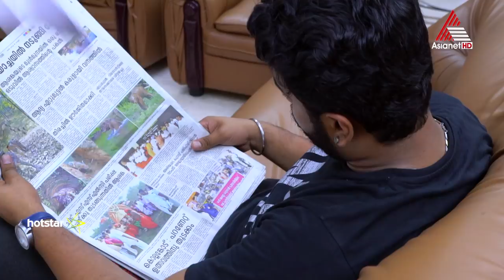കല്യാണിന്റെ ചോദ്യങ്ങൾക്കു മുന്നിൽ ഉത്തരം മുട്ടി രാജേശ്വരി.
Seetha Kalyanam || Serial || Mon to Sat at 9:30 PM || Asianet